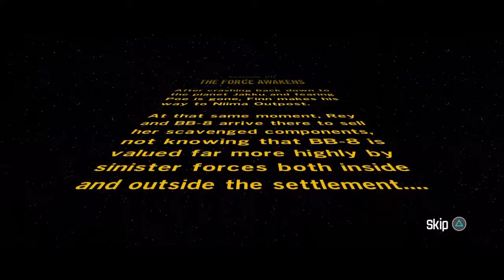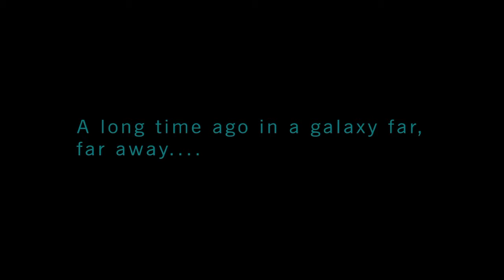Lego Star Wars Demo | THE FORCE HAS AWOKEN!!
Thanks for tuning in today everyone!